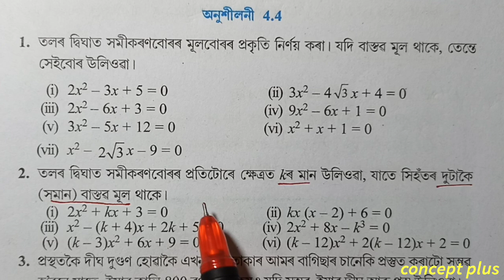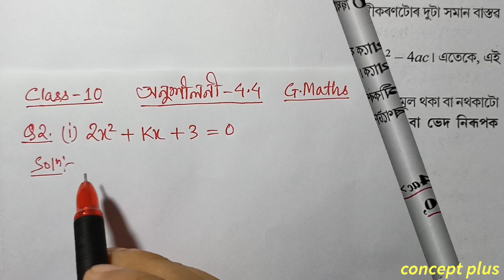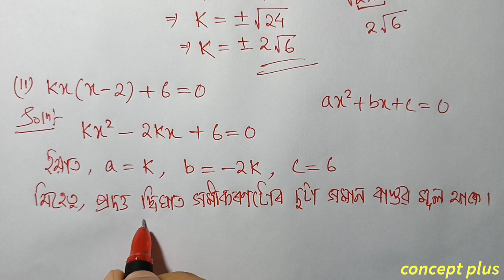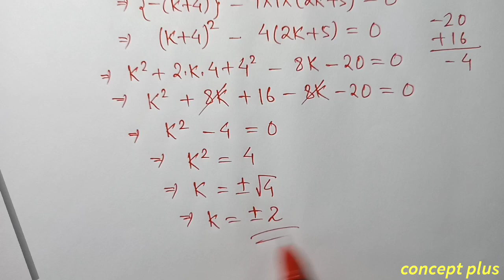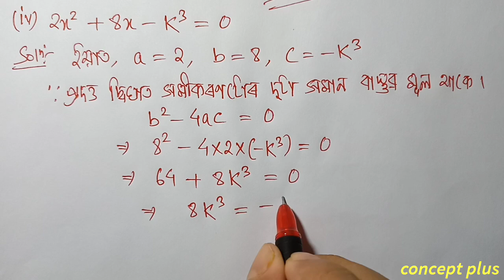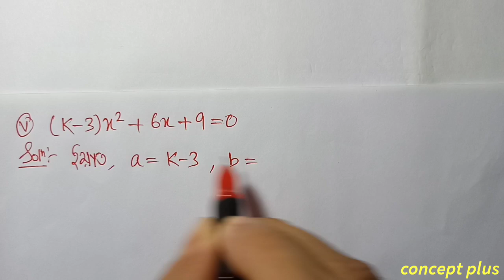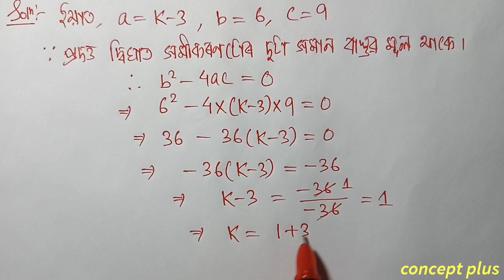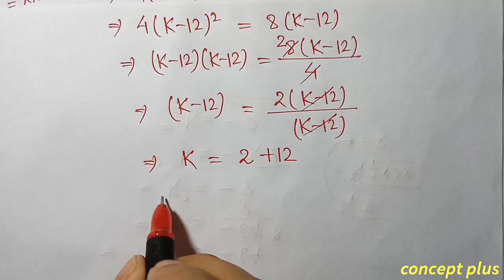Class 10 Maths Exercise 4.4 Q2 all Chapter 4 in Assamese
Class 10 Maths Chapter 4 Quadratic equations. The problems given in class 10 maths new books ncert Exercise 4.4 Q2 i ii iii iv v vi questions are fully solved in this video with explanation in assamese. The chapter is taken from Class 10 Mathematics new book ncert cbse state board examination || concept plus . . . . . . . . . . .